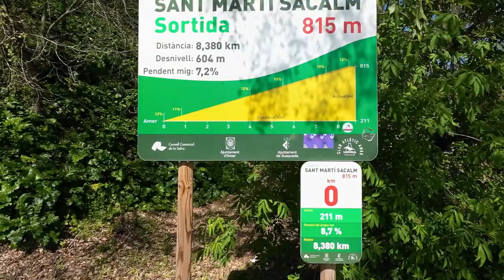Ardennes Classic Review from Girona -Amstel Gold,Fleche Wallone,Liege Bastogne Liege & Brabanse Pijl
The most important races in cycling are happening at the moment. It's the first time in 2 years that we get the chance to race the full Amstel Gold Race as well. I'm excited about these races.

The races have it all, narrow roads, sketchy decents, steep gradients and pure endurance. While they are not the cobbled classics, they are by no means less exciting, there may be less luck involved too.

Every race is different and I thought I would take you on one of my favourite bike rides in Girona and share some insight into the Ardennes Classics.

I also share why I don't do races like Paris Roubaix anymore with a great story about how Chris Froome and got our introduction to the cobbles and racing Paris Roubaix together.